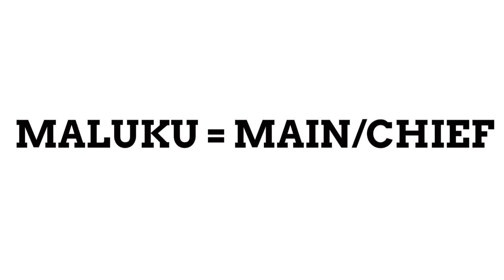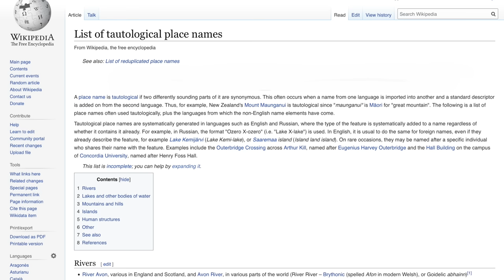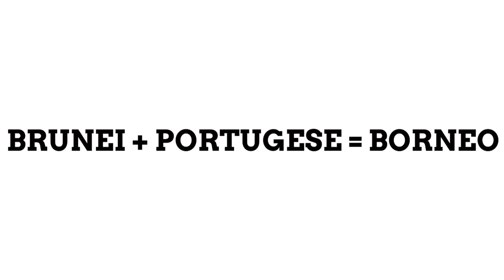How Did The Islands Of Indonesia Get Their Names?